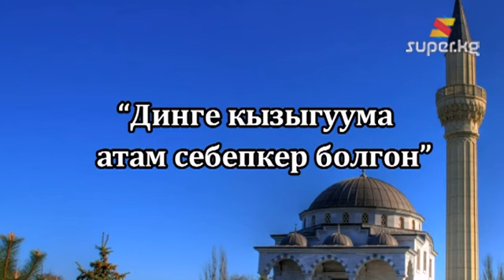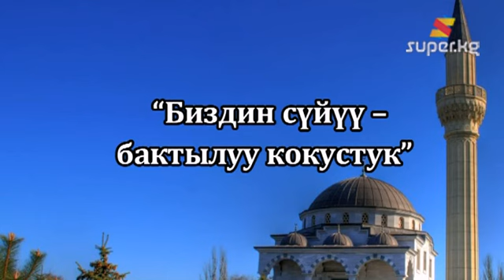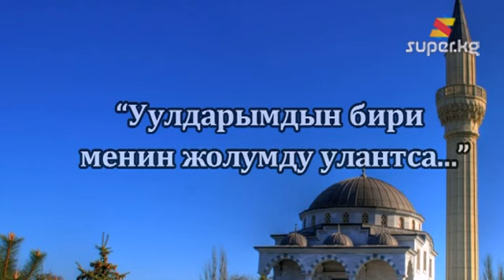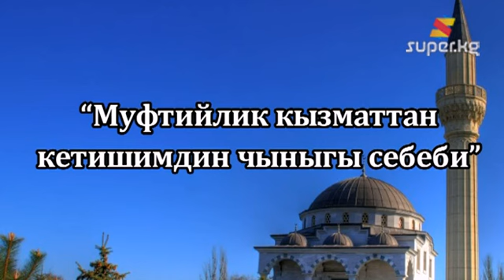Чубак ажы Жалилов, экс-муфтий: "ЖОЖдо орун жок, медреседе окуганга аргасыз болгом" (05-10-2012)